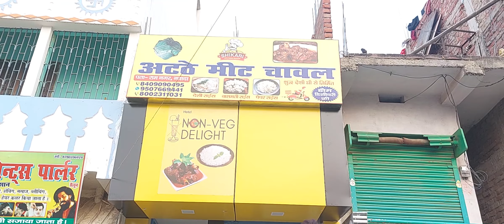अठे मटन चावल ।। मै आज तक कभी भी ऐसा मीट और चावल नहीं खाया हूं# my first vlog # mutton#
अठे मटन चावल#
मै आज तक कभी भी ऐसा मीट और चावल नहीं खाया हूं#
# Indian Vogger Awadhesh#
घर वाले से चुपके अट्ठे मटन खाने के लिए जाता हूं#
काफी टेस्टी है भाई अट्ठे मटन#
athe mutton
mutton chawal
athe mutton chawal
mutton biryani
tasty mutton
logon ka pasand aaya aaya mutton
mutton paneer
Desi mutton
athe mutton shope